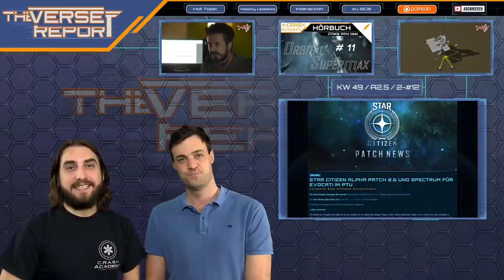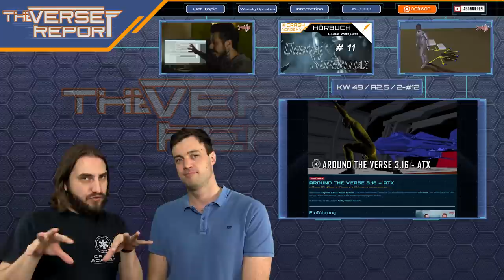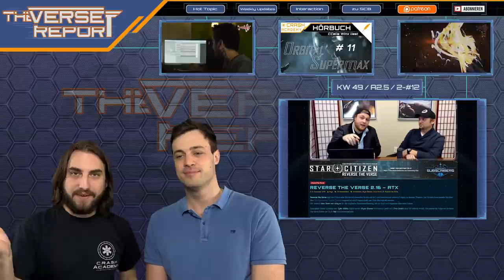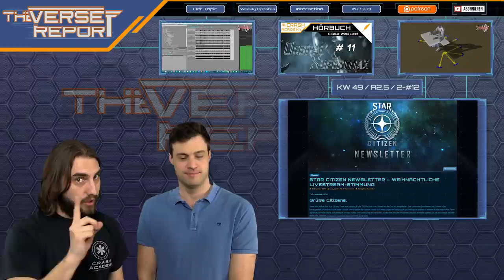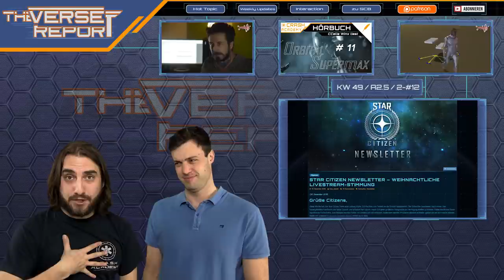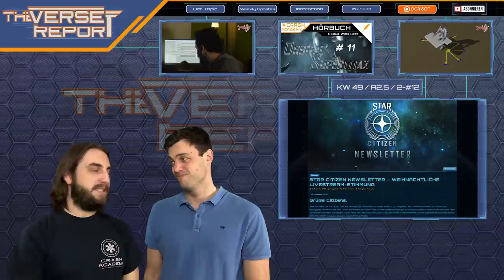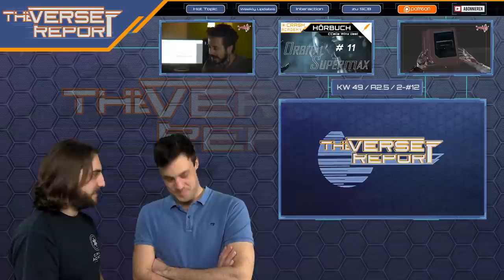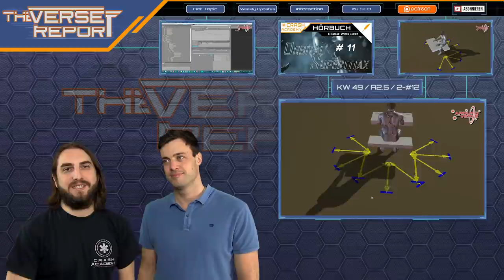Star Citizen Alpha Patch 2.6 News | SCB Verse Report [Deutsch/German]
Aktuell ist der Star Citizen Alpha Patch 2.6 im Evocati PTU - und damit noch nicht für alle Backer verfügbar. Die neusten Infos, wann es soweit sein könnte, erfahrt ihr hier im Verse Report.

Noch muss sich die Star Citizen Fangemeinde gedulden, denn der Patch 2.6 ist weiterhin im internen Evocati Test. Ob und in welchem Umfang überhaupt noch ein offener PTU Test vor der Live Release erfolgt, ist unklar. Geplanter Release des Patches ist weiterhin der 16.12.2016, kommenden Freitag - passend zum geplanten Star Citizen Holiday Livestream. Dieser soll um 20h deutscher Zeit auf allen Star Citizen Live Kanälen laufen, und wir sind selbstverständlich wieder als Hoster und im Chat mit dabei. Präsentiert werden sollen nicht nur die neusten Updates zur Alpha 2.6, sondern auch ein neues Konzeptschiff und Details über eine bestimmte Alienrasse. Diese und weitere News fassen Euch Sawyer und Weezen im SCB Verse Report zusammen. Viel Spaß!

► Unterstütze uns!

Weezen: STAR-JXRZ-C777
DoZer: STAR-JFLB-74Q7
Sawyer: STAR-F3CH-FQ5N

► Unsere Partner!

►Unsere Hardware!